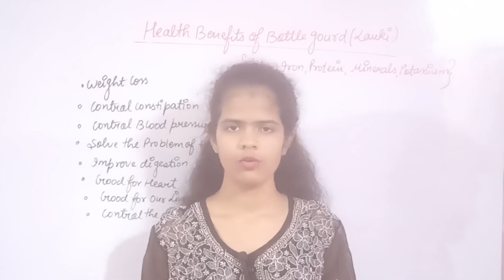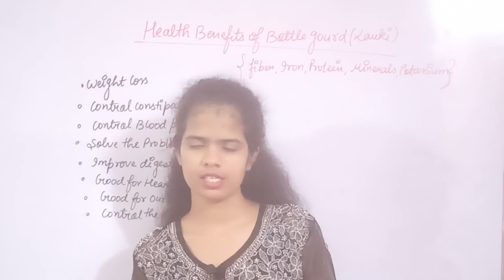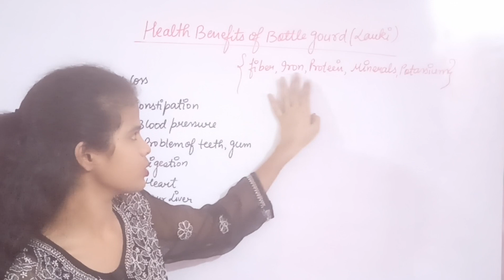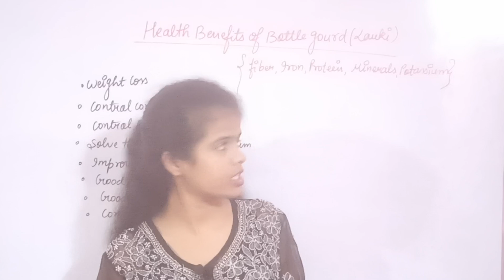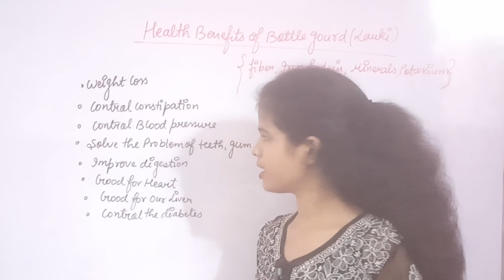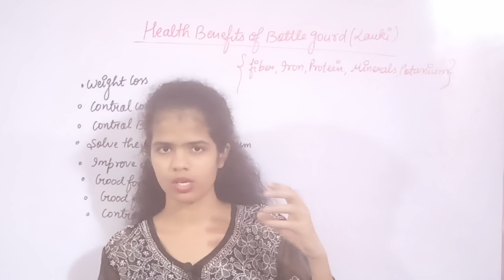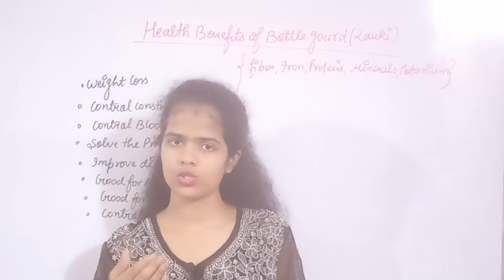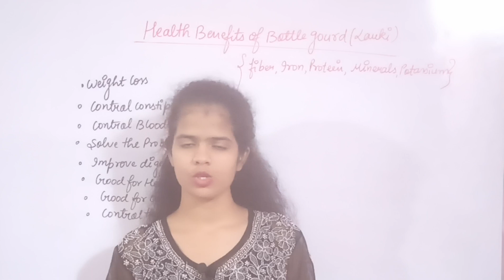Health Benefits Of Lauki Juice|लौकी का जूस पीने से हेल्थ को मिलते हैं येफायदे|By-Kajalbiologyshorts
लौकी खाने के फायदे,लौकी के फायदे,लौकी के जूस के फायदे,लौकी के जूस के फायदे और नुकसान,लौकी के 8 बेहतरीन फायदे,लौकी सब्जी खाने के फायदे,लौकी की सब्जी खाने के फायदे,लौकी खाने के फायदे और नुकसान,लौकी का छिलका खाने के फायदे,डायबिटीज में लौकी खाने के फायदे,लौकी खाने के डायबिटीज में फायदे,लौकी खाने के क्या फायदे होते हैं,लौकी खाने के कमाल के फायदे जो आप नहीं जानते होंगे,लौकी के जूस,लौकी खाने के क्या-क्या फायदे हैं,लौकी खाने के फायदे जानकर हैरान रह जायेंगे

लौकी का जूस पीने के फायदे,लौकी के जूस,लौकी का जूस,लौकी के जूस के फायदे,पतंजलि लौकी जूस के फायदे,लौकी के फायदे,लौकी का जूस पीने के,लौकी के जूस पीने के फायदे,लौकी के जूस पीने के फायदे लौकी का जूस के फायदे,लौकी के जूस के फायदे और नुकसान,खाली पेट लौकी का जूस पीने के फायदे,लौकी का जूस पीने के 10 चमत्कारिक फायदे,लौकी जूस के अद्भुत फायदे,लौकी का जूस कब पीना चाहिए,खाली पेट जूस पीने के फायदे,लौकी के रस के चमत्कारी फायदे,लौकी के 8 बेहतरीन फायदे